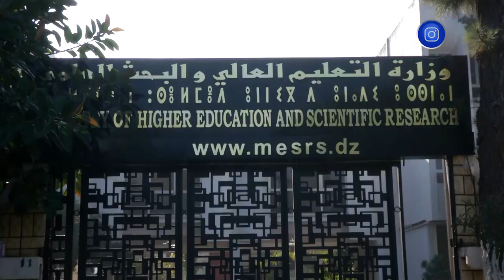الإنطلاق في التدريس باللغة الإنجليزية عبر الجامعات خلال الموسم الجامعي الجاري